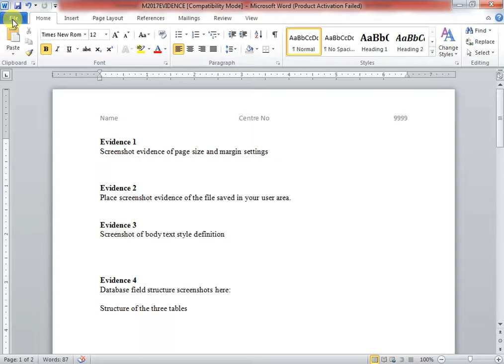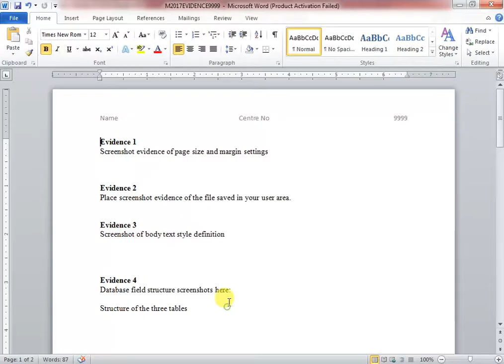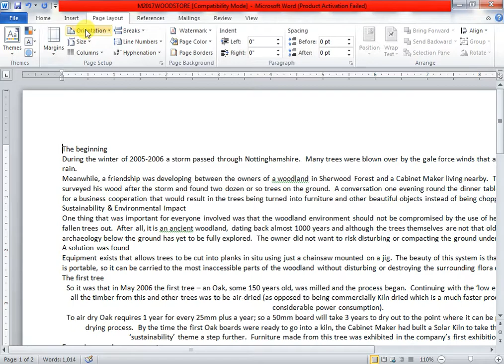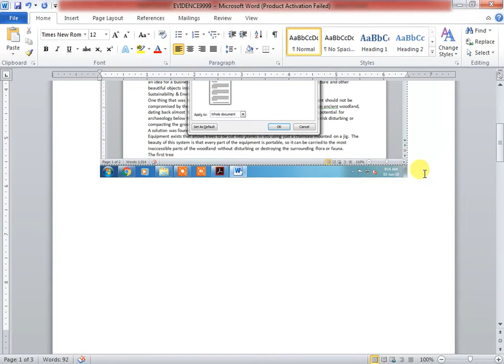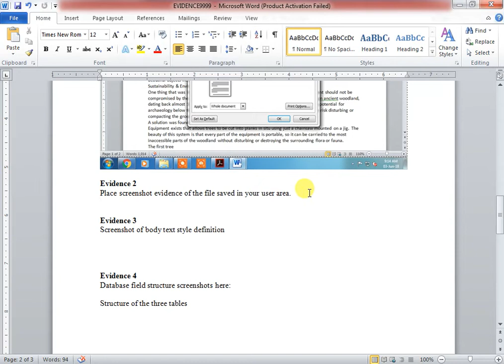IGCSE ICT March 2017 Paper 21 _ Part 1 (Year 9)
This video is for the topic documentation, exclusively for my year 9 students.